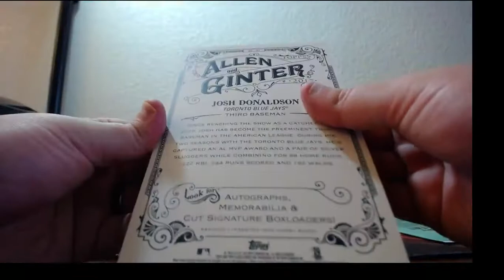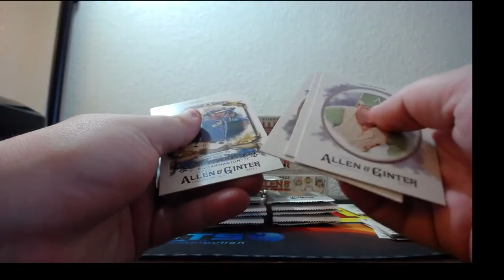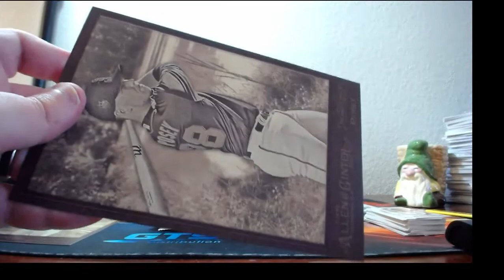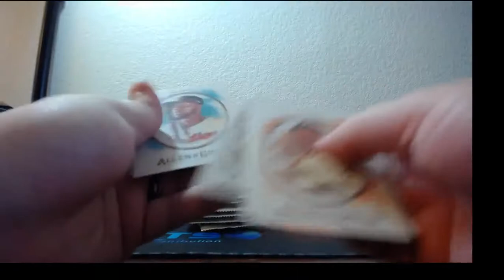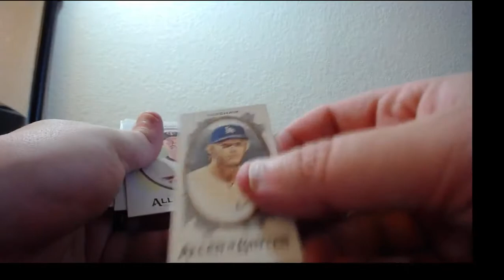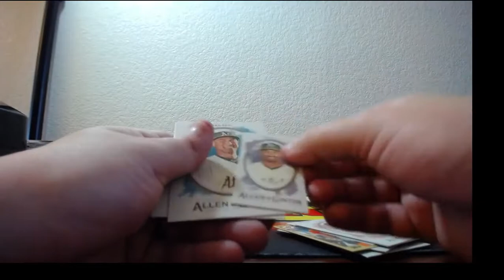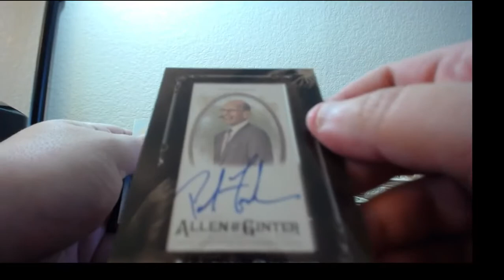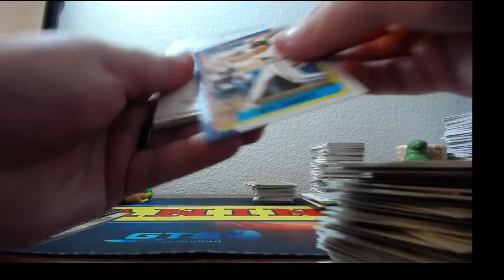2017 Topps Allen & Ginter Baseball 4 Box Break #1 7-19-2017 (FOIL BOX MOJO!)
2017 Topps Allen & Ginter Baseball 4 Box Break #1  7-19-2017 (FOIL BOX MOJO!)